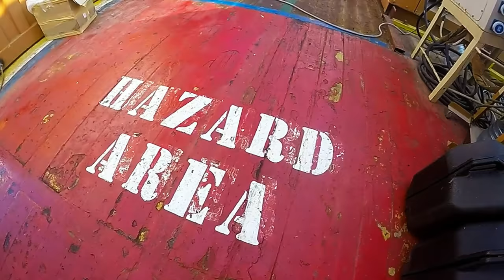Offshore Commercial Diver Life - Come With Me Now, Kongos - GoPro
What goes on between holidays...